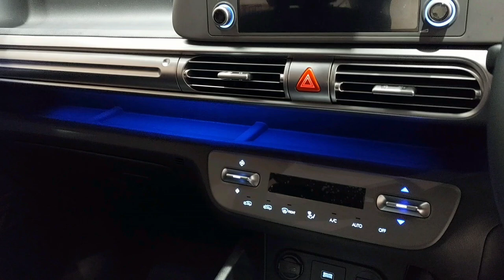The New Hyundai Stargazer 2022 - Futuristic Exterior and Interior - On The Road Short Cinematics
A short cinematic of the new 2022 Hyundai Stargazer for those of us interested in the new contender in the Light MPV class.
Love the design or not, the Stargazer is here to stay and be a gamechanger. It brings futurism into the hands of the common people within agreeable budgets.